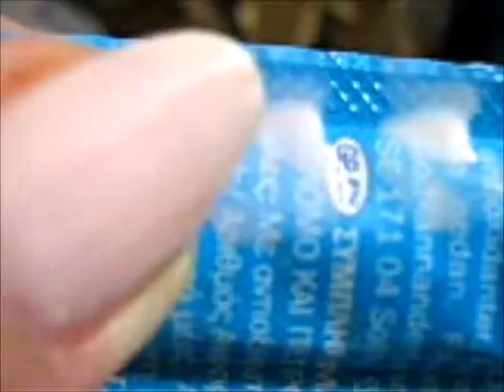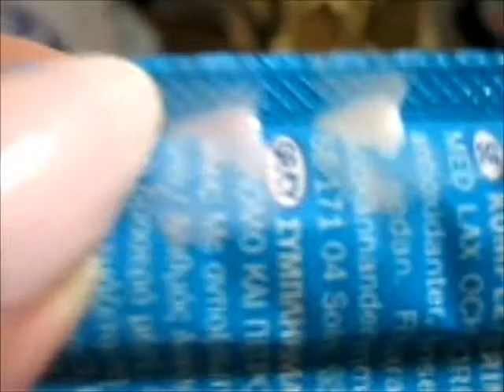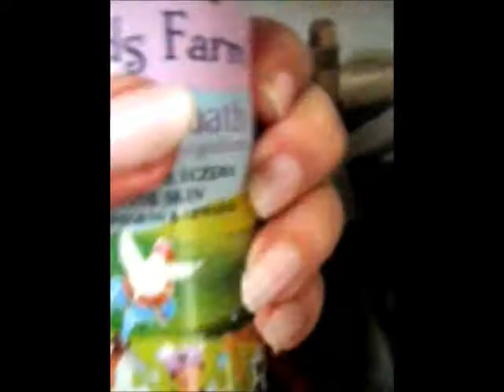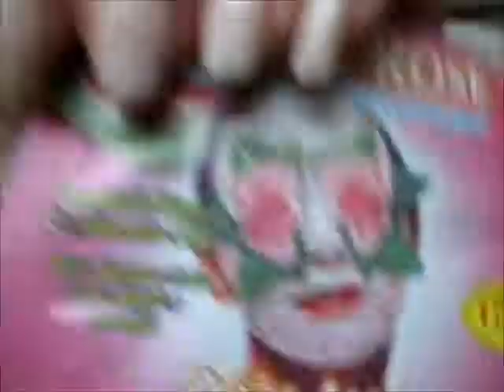Nails ~ L'Oreal Oil Infused "Dimanche Après-Midi" ("Sunday Afternoon") 2 weeks wear! + 2 Bath Times.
L'Oreal Color Riche Le Vernis A L'Huile in Dimanche Après-Midi (and compared to their Nude Demoiselle). Nail Polish Review of two weeks wear. Including two Bath Times.